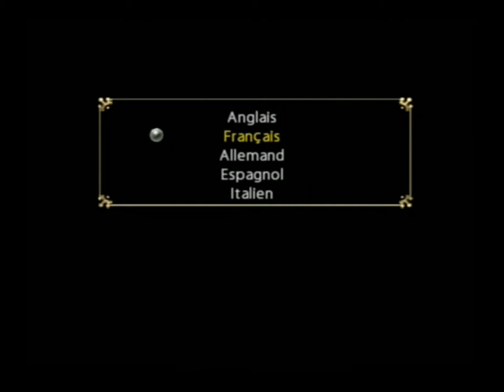[Ps2] Introduction du jeu "Gottlieb Pinball Classics" de Codemasters (2006)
Voici l'introduction du jeu video Gottlieb Pinball Classics publié par Codemasters au cours de l'année 2006 sur Ps2